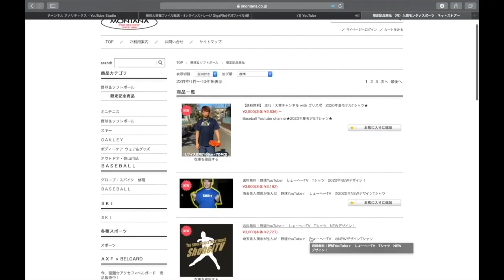【新グラブオーダー】グラブマニアが本気を出して完全フルオーダーグラブを2個作りました。告知あり